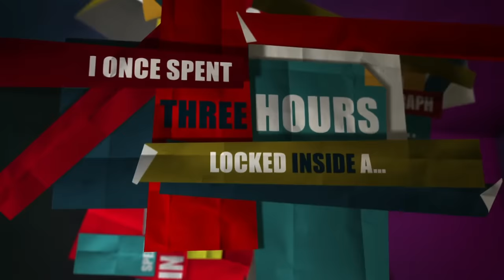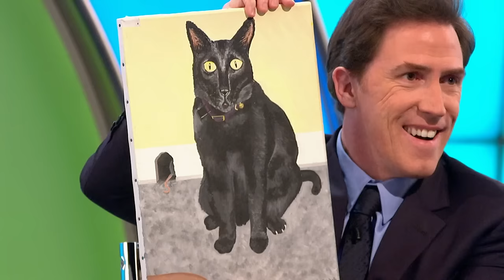Apprentice Boardroom Ping Pong | Would I Lie to You? - S05 E01 & 02 - Full Episode | Banijay Comedy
Nick Hewer tells the panel about how he and Sir Alan Sugar play ping pong on the boardroom table which seems to have a lot of holes in the story.

Episode: Series 05 Episode E01 & 02 (S05 E01 & 02)